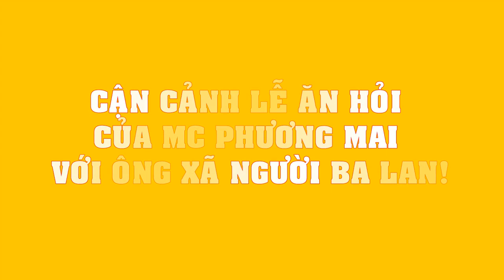CẬN CẢNH lễ ăn hỏi của MC Phương Mai với ông xã người Ba Lan!